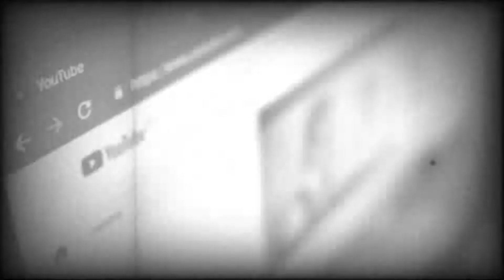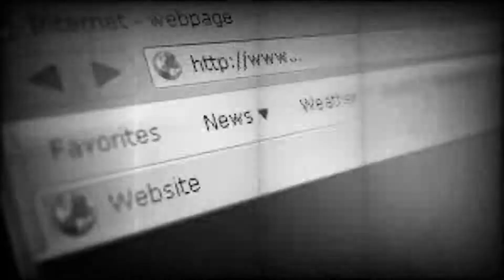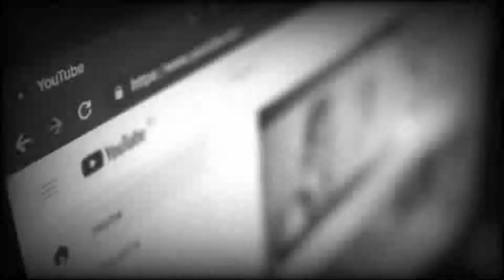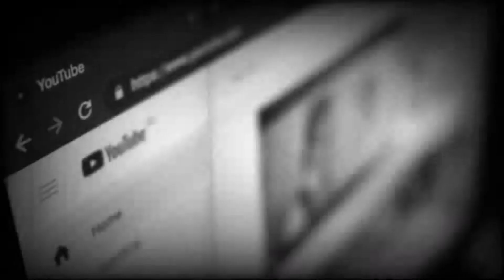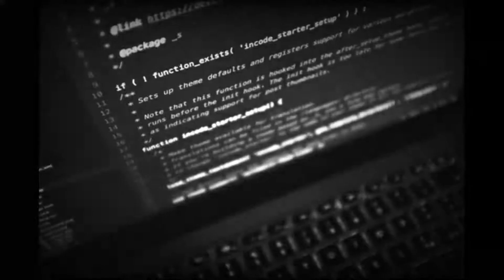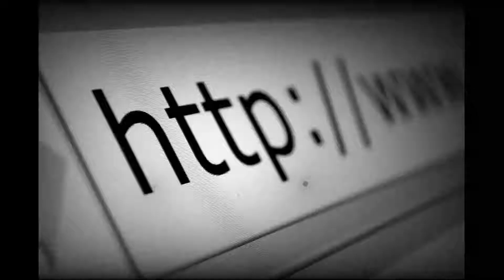Detrás de la Pantalla (Creepypasta)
Te recomiendo a escuchar esta historia solo (a) en tu habitación, con la luz apagada, presta mucha atención.
Estas historias se encuentran en la red yo solo me limito a narrarlas dándole mi toque de suspenso, no me atribuyo la autoría solo pretendo dárselas a conocer de esta manera espero les agrade.

Edición: Aura Infinita